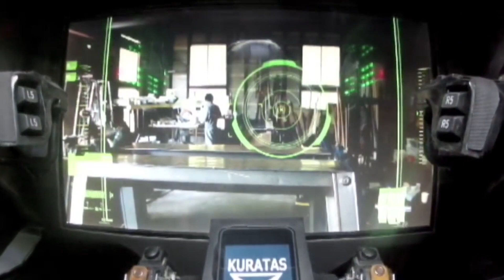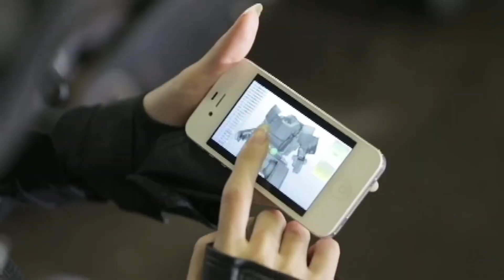Gadgets for Multi Millionaires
In this video, we break down Gadgets for Multi Millionaires.